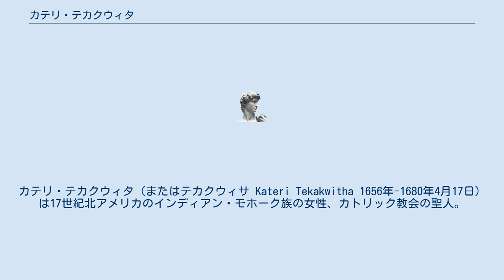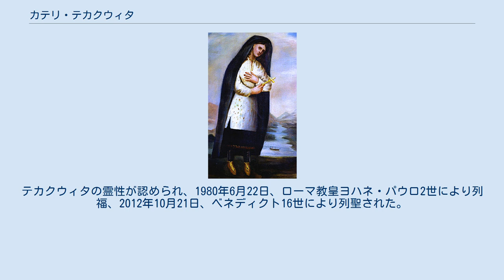カテリ・テカクウィタ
カテリ・テカクウィタ（またはテカクウィサ Kateri Tekakwitha 1656年-1680年4月17日）は17世紀北アメリカのインディアン・モホーク族の女性、カトリック教会の聖人。
「モホークのユリ」と呼ばれる。
 カテリ・テカクウィタはモホーク族の酋長と捕虜として連れてこられた部族の娘・マリアの娘としてオッセルネノン、現在のニューヨーク州オリエスヴィルで生まれ、母・マリアは幼少時、フランス人開拓者に引き取られた孤児でキリスト教の洗礼を受けていた。
父はモホーク族の中で「亀」と呼ばれる最高の地位に就いていた。
亀はモホーク族の間で神聖な生物として崇拝されていた。
出生時の名は「ワシェクン」（モホーク語で「空の明るさ」の意味）、テカクウィタは「両手を突き出して進む人」の意味である。
テカクウィタは母からキリスト教を教わりそれが彼女の人生に大きな影響を与えことになる。
 しかしテカクウィタの父はキリスト教を快く思わず娘から遠ざけようとした。
その後、弟が生まれたが1659年、彼女が3歳の頃、天然痘が流行し各村落が全滅し、1660年、両親と弟が病没、孤児となったテカクウィタも感染するもの母の友人であるアナスタシアの献身な看護で回復し父の妹夫婦に引き取られ養女となった。
 叔母夫婦の下でモホーク族の生活習慣を身に付けたテカクウィタは11歳の頃、初めて宣教師と出会いキリスト教に興味を惹かれいく。
1673年、17歳となったテカクウィタは部族の習慣に従い結婚する事に決まったが違和感を持って拒み、1976年、正式に洗礼を受け「カテリ（カタリナ）」と名乗る。
それが叔母らの迫害を受け、彼女は逃亡を決心し、イエズス会がセントローレンス川沿いに建設したカナワケ（「急流」の意味）の「祈りの家」まで命さながら脱出した。
「祈りの家」はキリスト教信者となったイロコイ族が規則正しく生活を送る場所であった。
 テカクウィタから献身に信者を支えながら質素な生活を送り、1680年4月17日、死去。
テカクウィタの霊性が認められ、1980年6月22日、ローマ教皇ヨハネ・パウロ2世により列福、2012年10月21日、ベネディクト16世により列聖された。